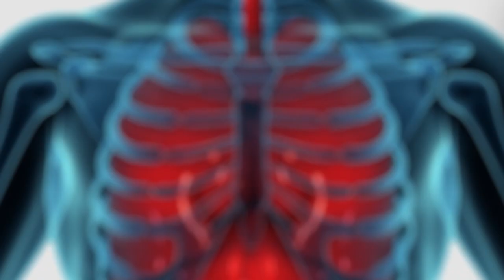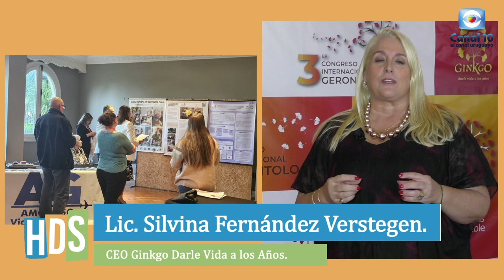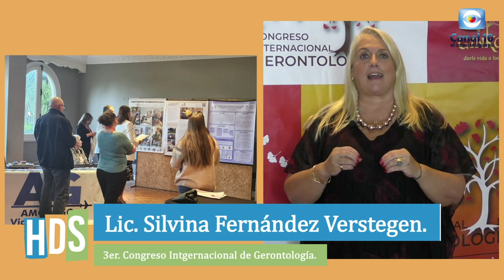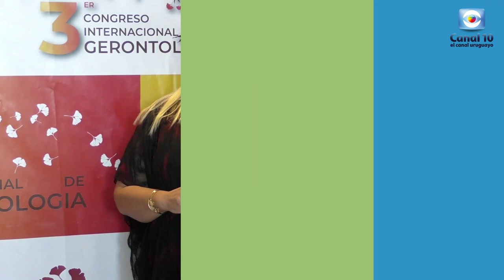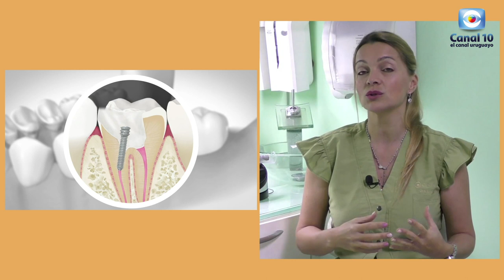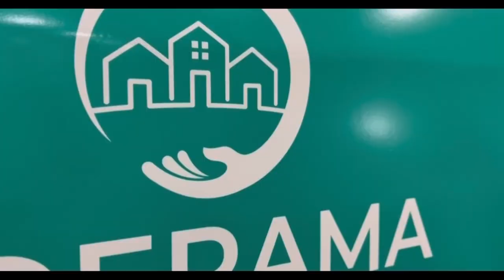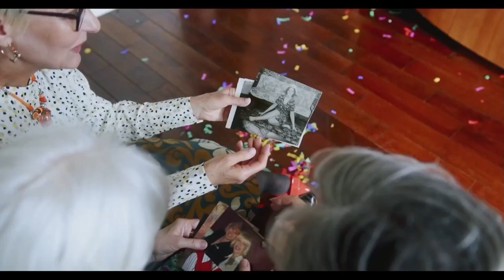Hablemos de Salud Uruguay: Programa P360. Sab ado 24 mayo. Canal 10